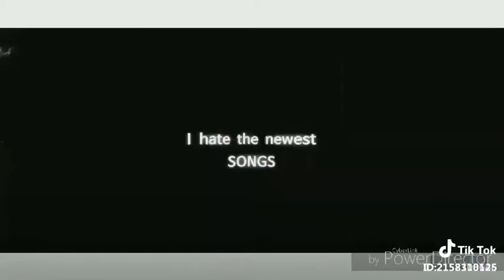New intro nanti ku pake